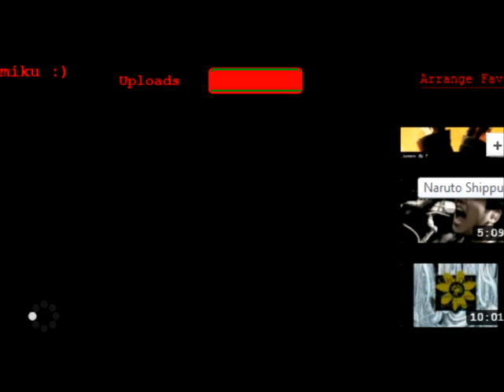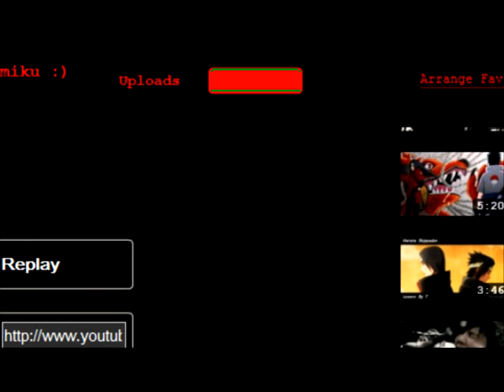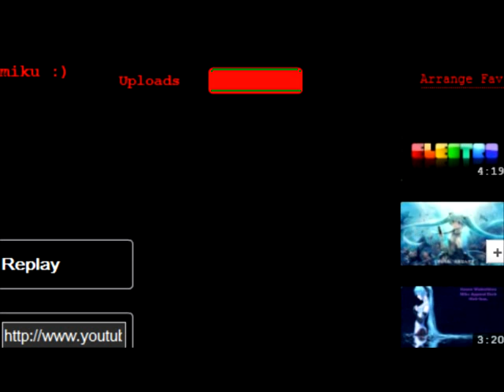the day... chloe and glitter was trainging there power xD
lolz yea im  was  help in  them xD   bc im the  master of lite :P.. xD